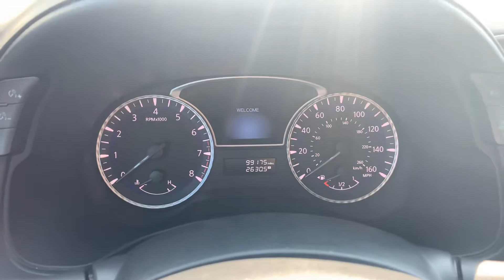2013 Infiniti JX35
Bob Moore infiniti
Logan Williams